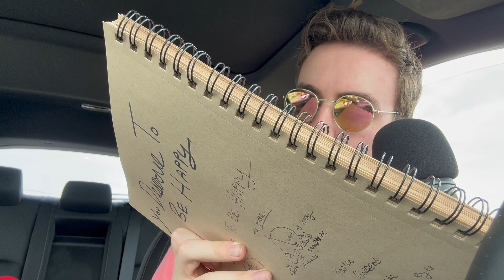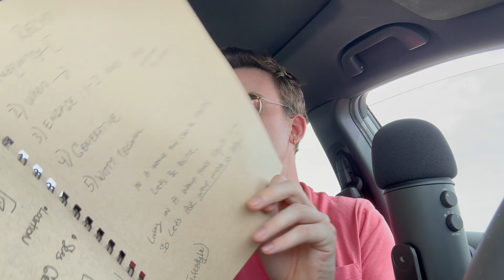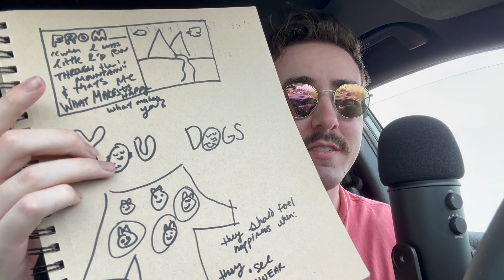sketch journal show and tell - ASMR Soft Whispers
Hi Family 😊 In this video I show you my sketch Journal from like YEARS ago lol. which drawing is your favorite?

Much love 💛🐝💛
Nick
❗️ NEW UPCOMING SERIES: Advice videos!
- What are you going through in life? Need advice?  DM me a topic/ anything you want support for via a YT video and this community! 🐝👇🏻 (instagram/email below!)